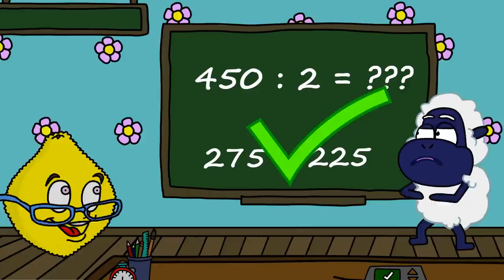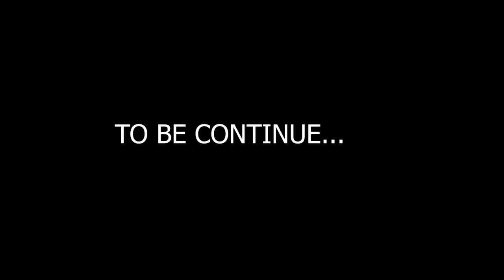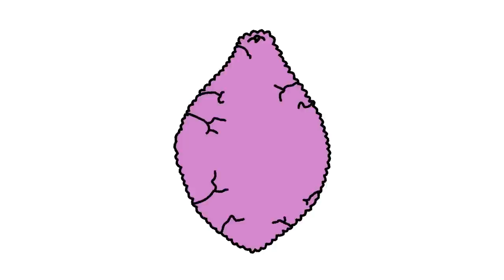Recycle MS.LEMONS - AMANDA - GARTEN OF BANBAN - SKIBIDI TOILET ... - FULL MY CHANNEL